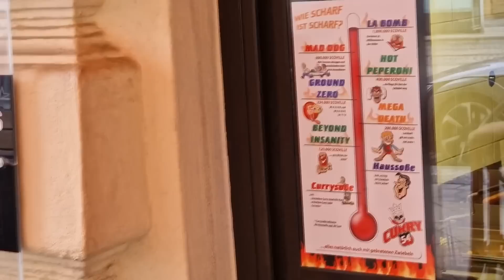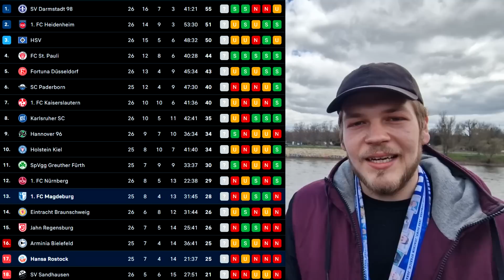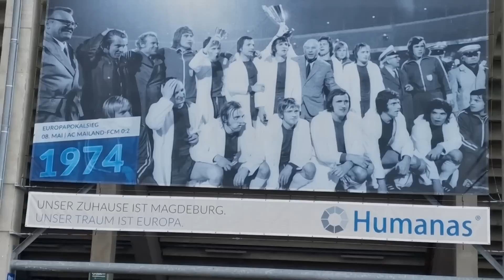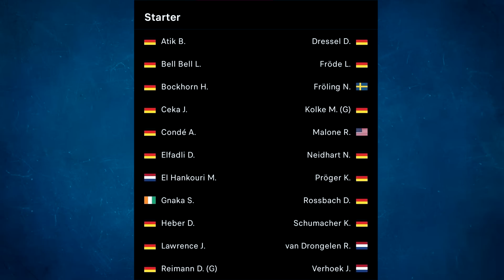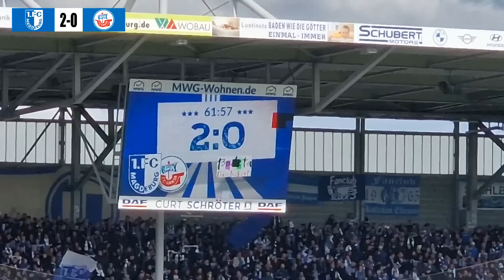DRITTER TRAINER, OSTDUELL, NÄCHSTE BLAMAGE... STADIONVLOG: Magdeburg - Hansa Rostock | Stadion Vlog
1. FC Magdeburg gegen unseren FC Hansa Rostock 3:0 in der 2 Bundesliga 26 Spieltag Stadion Vlog.

Lasst gerne ein Like, Abo da wenn ihr mehr sehen möchtet. Danke an alle :) ► Mein Twitter

Kommt über einen solchen Link ein Einkauf zustande, werde ich mit einer Provision beteiligt. Für Dich entstehen dabei keine Mehrkosten. Wo, wann und wie Du ein Produkt kaufst, bleibt natürlich Dir überlassen.
Impressum: Realfifa inhaltlich verantwortlich nach § 55 Abs. 2 RStV beauftragte Agentur: Athletia Sports GmbH ▬WEITERE INFOS▬ Auf meinem Youtube Kanal dreht sich alles um die 2. Bundesliga und natürlich um den Fc Hansa Rostock meinen Lieblingsverein seit dem ich geboren bin. Die beste 2 Liga aller Zeiten! Euch erwarten regelmäßige Stadionvlogs beim Fc Hansa Rostock und natürlich alles um den Fussball in der 2 Bundesliga. Wenn ihr Tipps für den perfekten Stadionvlog habt, schreibt mir gerne einen Kommentar.